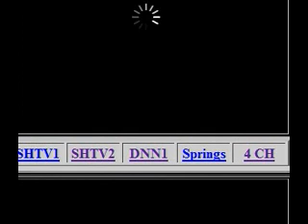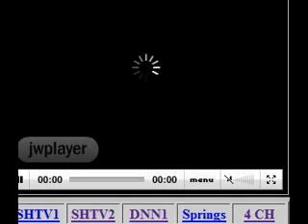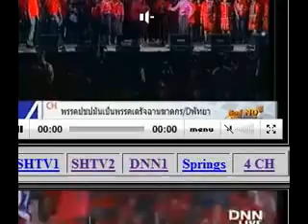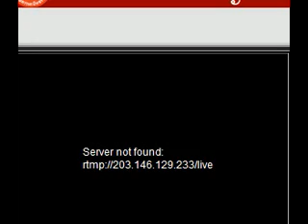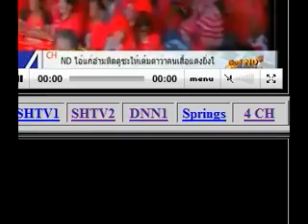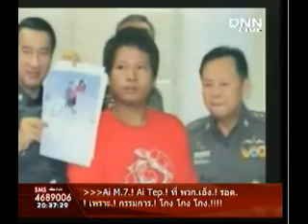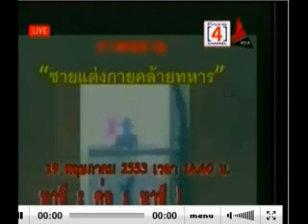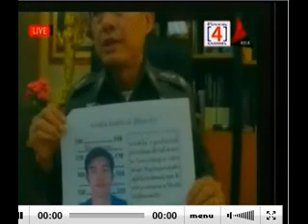นิสิธ สินธุไพรและแกนนำภาคอีสาน 19 5 2013